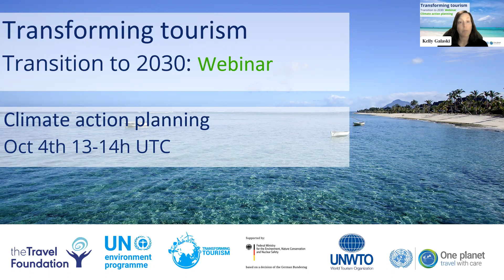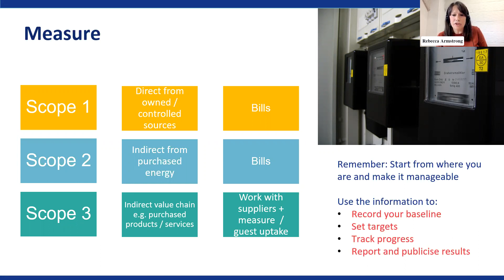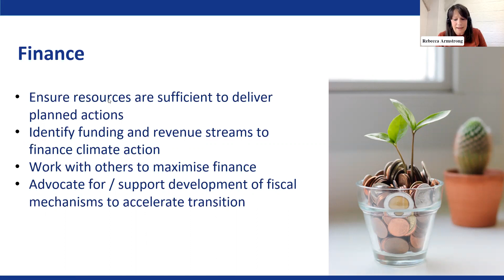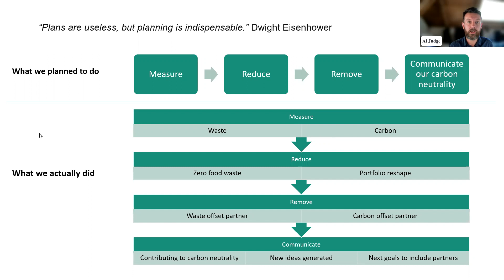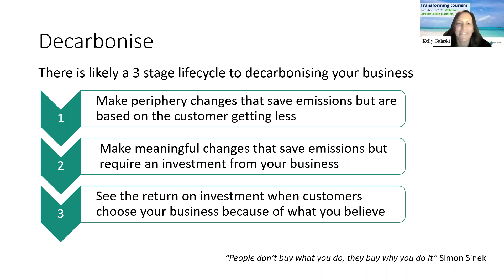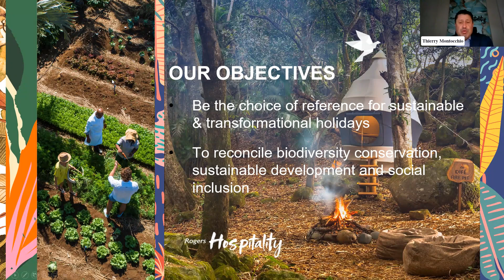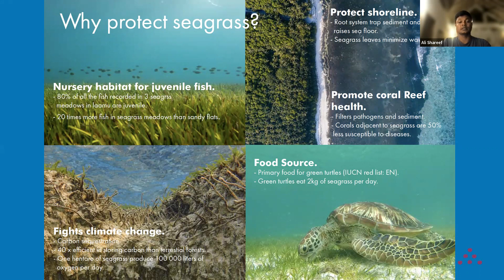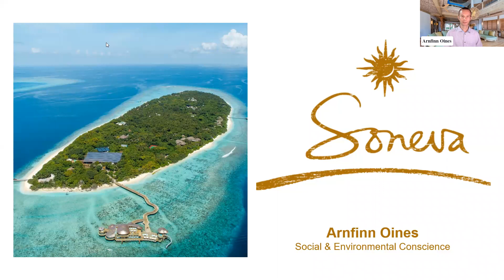Transforming Tourism Webinar: Climate Action Planning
Tourism and hospitality are responsible for approximately 8% of global emissions, and the impacts of climate change are increasingly being seen at destination level. This affects not only communities and the natural environment but also the quality of the tourism product itself, impacting on consumer confidence.

Learning from each other and working collaboratively will be vital to addressing these issues. In this 1-hour webinar we provide practical guidance on climate action planning and implementation for accommodation providers, and hear from businesses already taking action to provide insight and inspiration.

Delivered by the Travel Foundation within UNEP’s “Transforming Tourism Value Chains” project, funded by the German government’s International Climate Change Initiative, and in collaboration with the One Planet Sustainable Tourism Programme and the World Tourism Organization (UNWTO).

For more details about the Transforming Tourism Value Chains work

UNEP's Resource Efficiency Data and Performance Monitoring Tool (for the SME tourism accommodation and MICE sector)